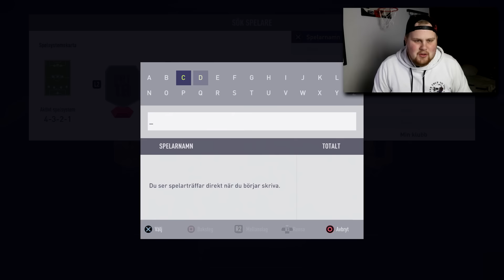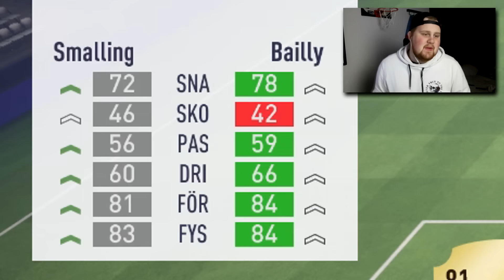MIN *BLACK FRIDAY* SQUAD!!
Självklart uppskattar man alltid om du trycker på gilla knappen! :)

tropSe – ”VI SKAPAR SCENEN.”